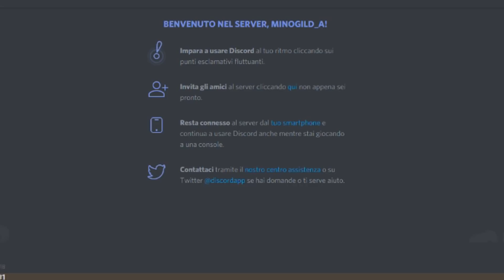NULL viene SORPRESO - Minecraft SkyQuests #5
🛑ATTENZIONE🛑
Ehi! che ci fai qua? Hai aperto la descrizione? Ah... non è cosa da tutti! Bravo!
Commenta sotto con funghetto per far vedere che sei anche te un VERO iscritto!

▂▃⏩ CONTATTI ⏪▃▂
📹═══| Minecraft Origini

▂▃👉Cosa uso per REGISTRARE video e audio 👈▃▂
➜ OBS
➜ Microfono BLUE YETI

▂▃👉Cosa uso per il MONTAGGIO dei video👈▃▂